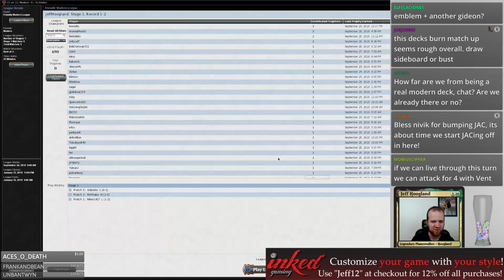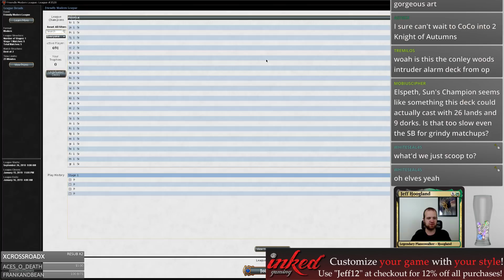Abzan Tokens - Modern - September 29th, 2018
1:17 - First Match: Merfolk
21:48 - Second Match: Ub Prison
49:42  - Third Match: Rw Burn
1:01:07 - Fourth Match: Bant Elves
1:02:05 - Wrap-Up

4 Gideon, Ally of Zendikar
4 Gavony Township
4 Lingering Souls
4 Birds of Paradise
4 Thoughtseize
4 Nissa, Voice of Zendikar
3 Horizon Canopy
2 Bitterblossom
2 Sorin, Solemn Visitor
1 Temple Garden
4 Noble Hierarch
1 Overgrown Tomb
1 Godless Shrine
4 Verdant Catacombs
4 Windswept Heath
1 Swamp
2 Plains
2 Forest
2 Blooming Marsh
1 Shambling Vent
1 Elves of Deep Shadow
4 Assassin's Trophy
1 Sorin, Lord of Innistrad

2 Collective Brutality
3 Damping Sphere
3 Path to Exile
2 Knight of Autumn
3 Stony Silence
2 Rest in Peace